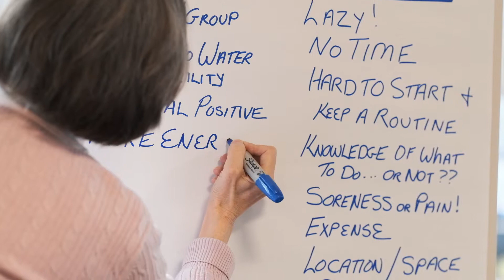COPC - Fall Prevention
For many older adults, the possibility of a fall is something they may not even consider until after they have already fallen. At COPC, our goal is to intercept and educate our older patients about their fall risk as a preventative measure, instead of dealing with a fall after the fact. Through our insightful and dynamic program, you will become more empowered to safely enjoy your life.